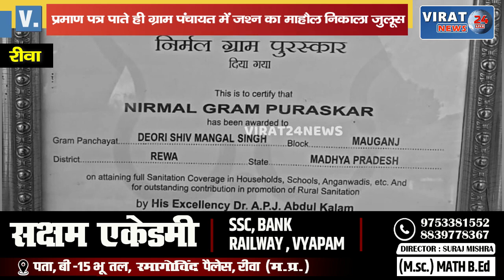🔻रीवा-राष्ट्रपति पुरस्कार से सम्मानित करवाने वाली गृहपा सिंह भारी मतो से पुनः सरपंच निर्वाचित